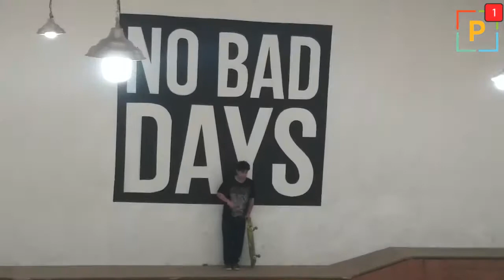Nuevo espacio para el skate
Necochea tendrá un Skate Park cubierto

Quienes practican este deporte no tienen excusas ahora puesto que hay dos, uno en el corazón de la Villa del Deportista y ahora se le suma este en pleno centro de nuestra ciudad siendo además cubierto, un nueva alternativa al Bowl de la de la calle 143 bis entre 46 y 48 que ante el frío, lluvia, viento o imposibilidad de trasladarse hasta allí este es una opción más para no quedarse sin practicar esta disciplina.
El Skate Park cubierto se encuentra en la calle 63 entre 60 y 62, lugar donde hasta no hace mucho tiempo funcionaba un pelotero.
Tomás Vanoli, uno de los responsables nos cuenta de que se trata y a quienes apunta esta nueva propuesta que está próximo a su inauguración siendo de mucho interés para la comunidad skater y BMX.